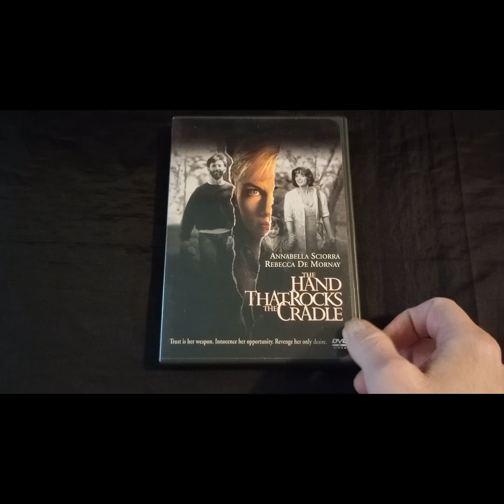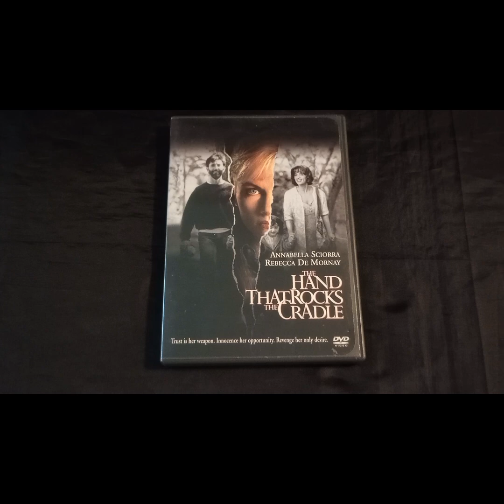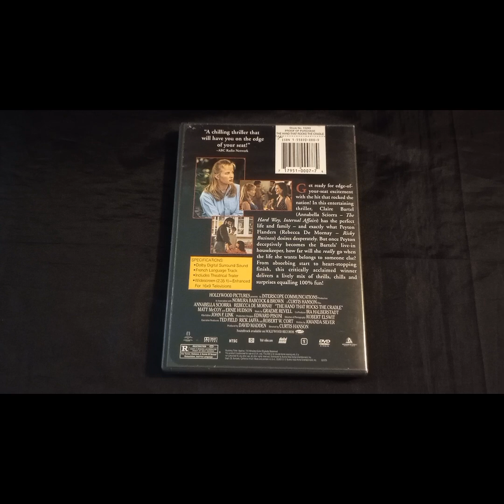Bravo's SCARIEST MOVIE MOMENTS Challenge THE HAND THAT ROCKS THE CRADLE (1992)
Please check out Thehorrorman's video for The Hand That Rocks The Cradle.